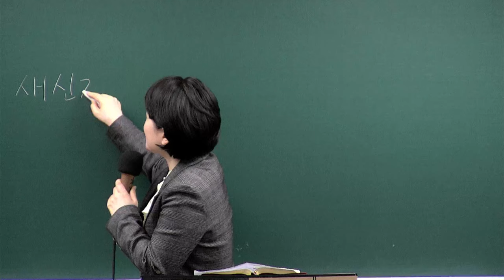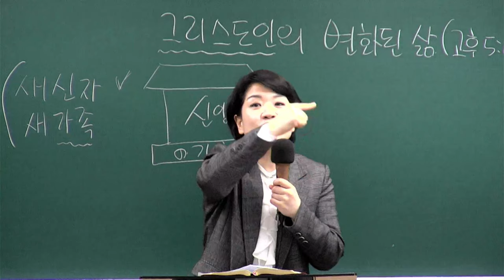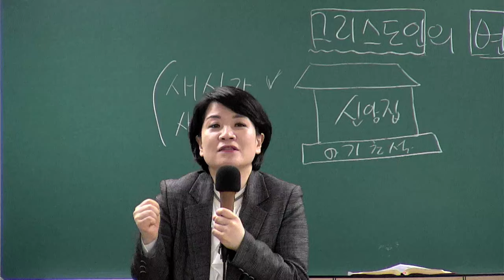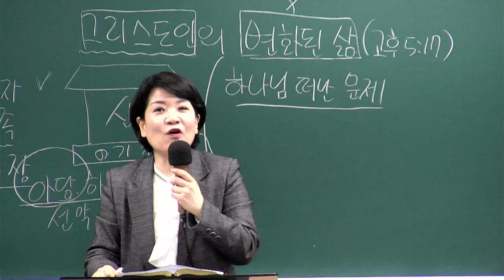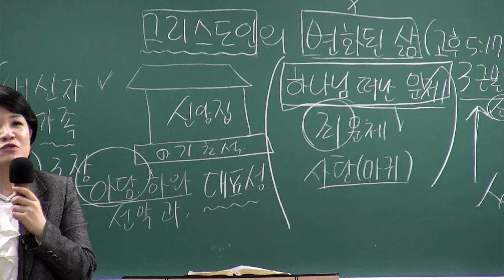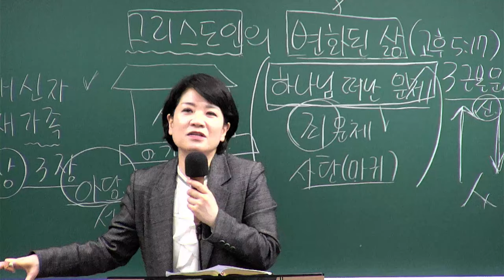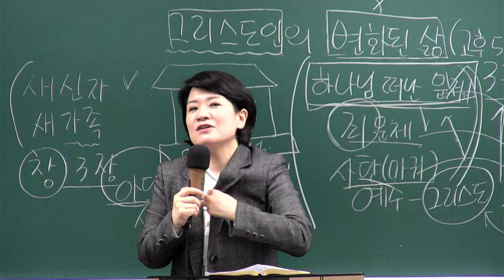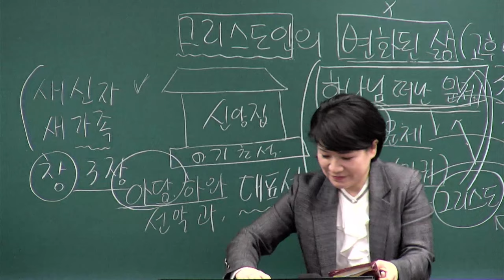[새가족4주교육] (4과) 그리스도인의 변화된 삶 - 채수정 목사 2024.2.25 예원교회 새가족위원회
그리스도인의 변화된 삶
말씀: 고린도후서 5:17